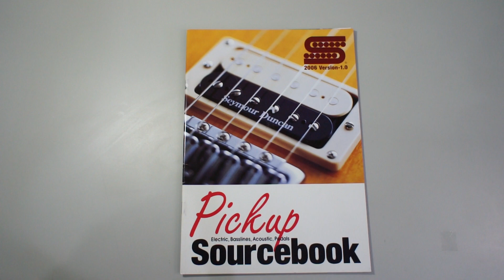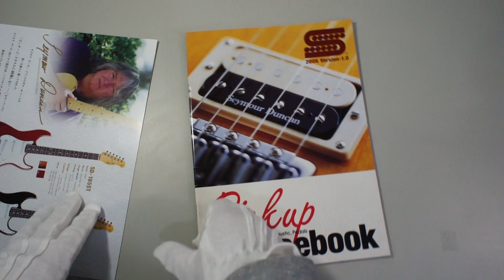SEYMOUR DUNCAN GUITARS BASSES, PICKUPS, PEDALS 2006